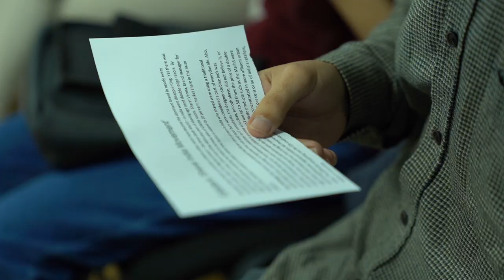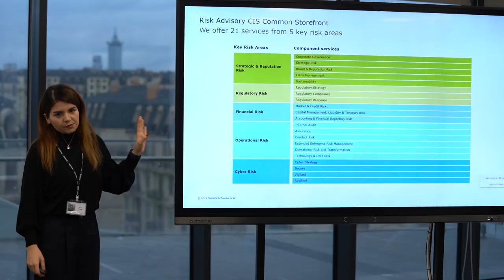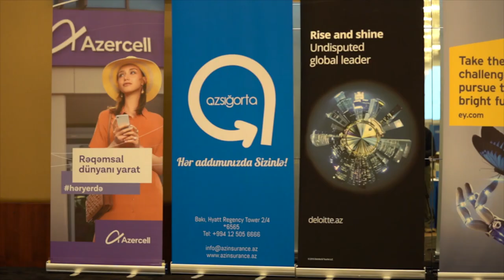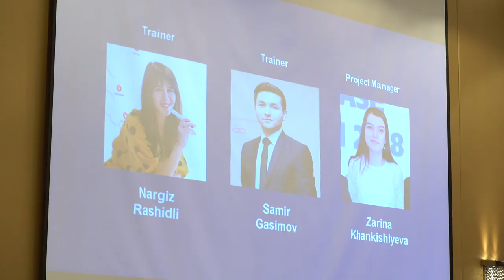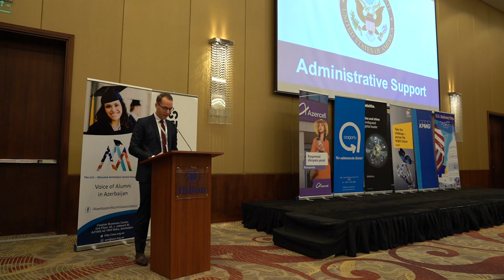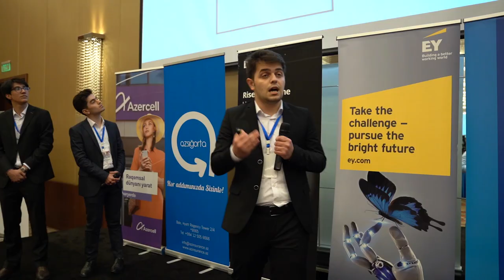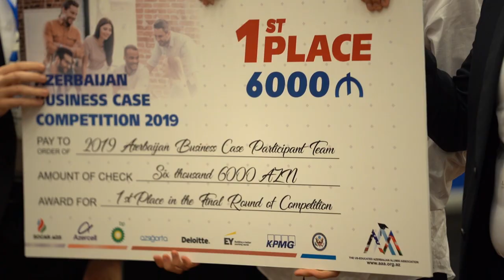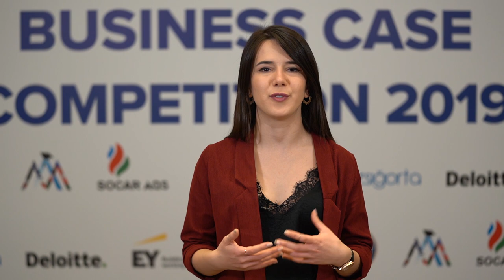Azerbaijan Business Case Competition 2019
In 2019, 88 teams representing 13 higher education institutions of Azerbaijan applied for the participation in the competition of which, only 12 made to the semifinals. The ABCC 2019 was made possible by generous support from SOCAR AQS, Azercell, BP, Azsigorta, Deloitte, EY, KPMG, whereas the informative and TV support provided by the U.S. Embassy in Baku. The competition was conducted in Caspian Business Center, AAA office (Mock Round) & Hilton hotel (Semifinal and Final Rounds). Azerbaijan Business Case Competition is an annual competition, where teams from major universities of Azerbaijan work under pressure to solve real-life business problems using their knowledge in various business disciplines, including finance, marketing, accounting, technology and management, and present their solutions to a panel of judges representing major businesses in Azerbaijan. The ABCC provides a real environment for the development of the students' business analysis and presentation skills; develop career-enhancing credentials and prepare students to be future business leaders in the country. The competition also provides representatives of businesses, academia, and students an opportunity to interact in a fun and intellectually challenging forum.